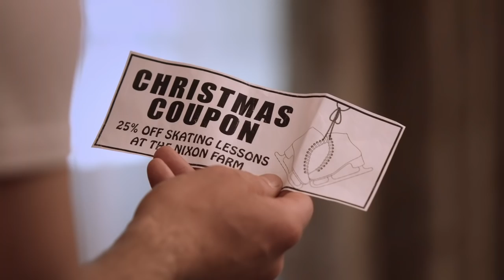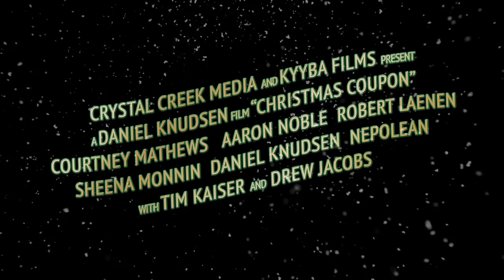Christmas Coupon Movie Trailer